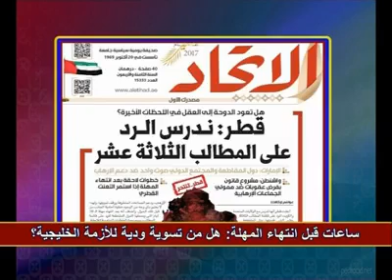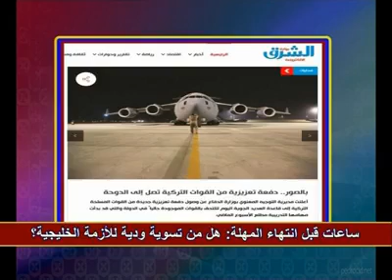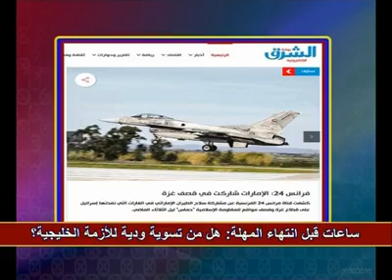بدون مجاملة: ازمة الخليج البحث عن العمل (الحلقة الثالثة)